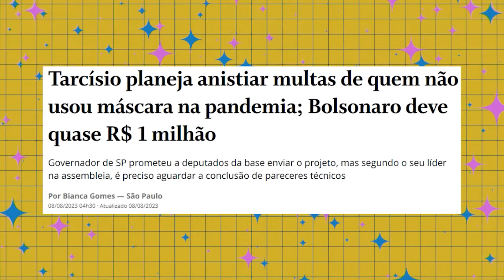TARCÍSIO QUER PERDOAR MULTAS DE BOLSONARO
O governo de São Paulo está preparando um pacotão de anistia de multas pelo não uso de máscaras durante a pior fase da pandemia de COVID-19. Entre os beneficiados estariam Jair Bolsonaro, que deve quase 1 milhão de reais em multas para o estado, e até o próprio governador, que foi multado quando ainda era o ministro de infraestrutura do ex-presidente.